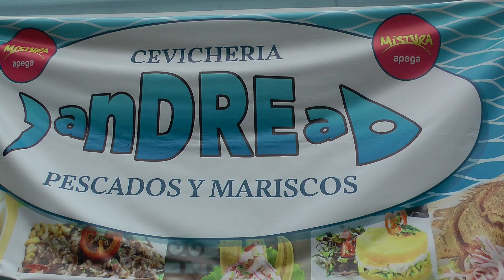CEVICHERIA ANDREA EN EL FESTIVAL DEL CEVICHE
Pedidos Listos ..!!
Llegamos a la puerta de tu casa

Síguenos y conoce más de PREMIUM PERÚ TV

Somos especialistas en vídeos para promoción de locales en el rubro Gastronómico, Entretenimiento, Turismo, Emprendimientos, Eventos Sociales y Corporativos con producciones audiovisuales de alta calidad.

No te puedes perder nuestras entrevistas de nuestro canal
de Youtube bajo la conducción de la guapísima y carismática Karen Vela.

ESPECTÁCULOS, CINE, TEATRO, EVENTOS SOCIALES, GASTRONOMÍA, EMPRENDIMIENTO, TURISMO, DEPORTE Y EVENTOS CORPORATIVOS